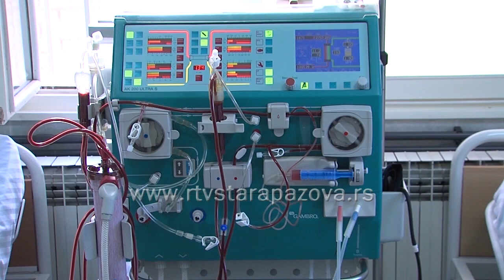Hepatitis kako se sačuvati od opake bolesti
Hepatitis je virusno oboljenje jetre, u zavisnosti koja grupa virusa ga izaziva, postoje i različite bolesti od hepatitisa A, B,C, kako nastaje oboljenje i da li možemo da se zaštitimo, sledi u nastavku?